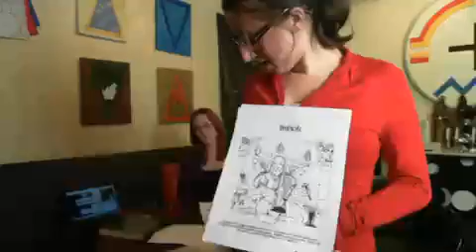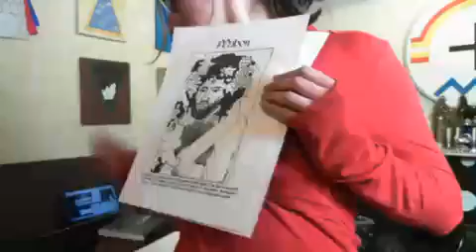WOWM - First Degree Study Group - 3.3 Sabbats and the Maiden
Today we talk about the Sabbats! as well as a side convo about vortexes

Check this study group out LIVE every Sunday night at 7pm EST
on our Facebook pages(LIKE these pages for updates and fun facts!):
or at Witch School!

LIKE for more of this study group!
COMMENT and/or POST a RESPONSE VIDEO to participate!!
and
SHARE and get your friends involved!